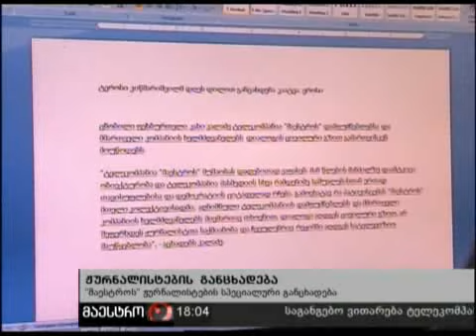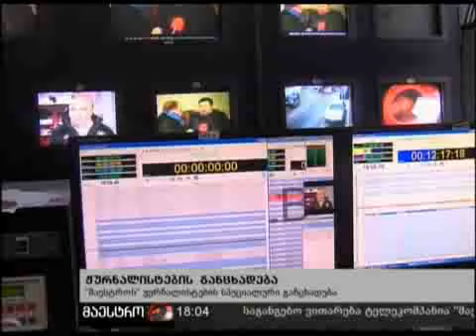(18:00) 01/12/11 საგანგებო გამოშვება